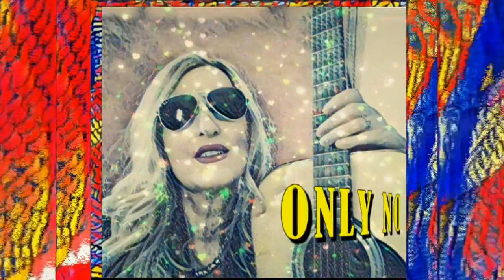ONLY NOW 🌺🐾💓🌺 ® Giulietta Juliet Valenti 🌺🐾💓🌺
“DREAM CATCHER”  my first      Album released in Dec 20, 2017 ©
“MUSIC YOU ARE…” my second Album released in March 20, 2018 ©